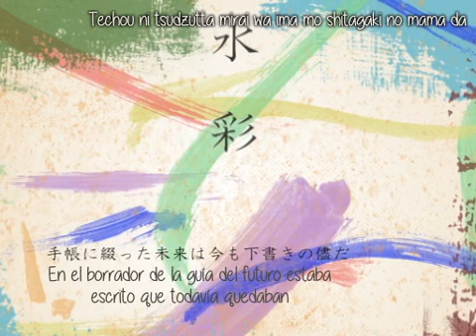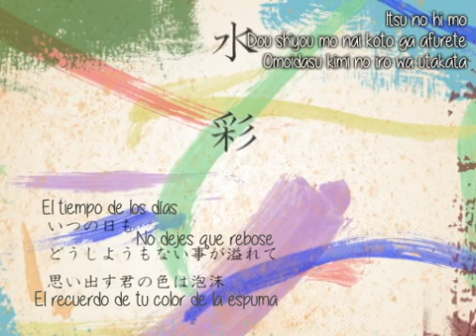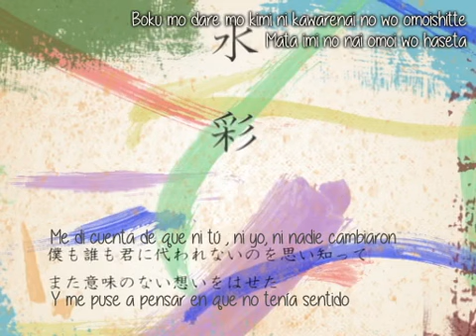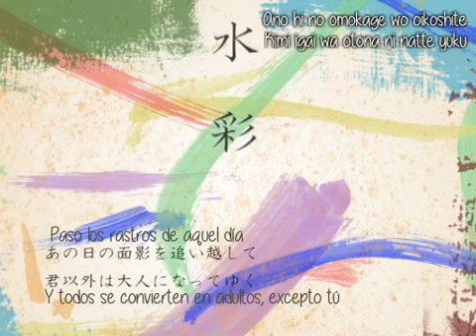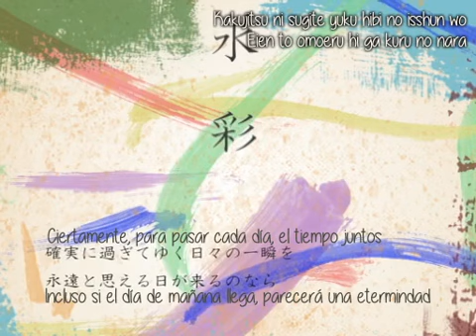【GUMI】 Watercolor 【Sub Esp】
Gumi 水彩
Mixed by Shogotan (@shogotan_ara on twitter)
・mylist/23409921

Song written & desiged by takumi (@takumi011211 on twitter)
・mylist/11397767　(Vocaloid)
・mylist/21728553 (ニコニコインディーズ)

Traducida y subtitulada por mí.

La verdad es que esta canción me hizo pensar bastante , hasta que la entendí y se me partió el alma(?) D:

Creo que hay darle muchas vueltas, pero al final se acaba entendiendo. (Puede que yo sea cortita y nada mas xD)

Cada agradecimiento a su respectivo autor